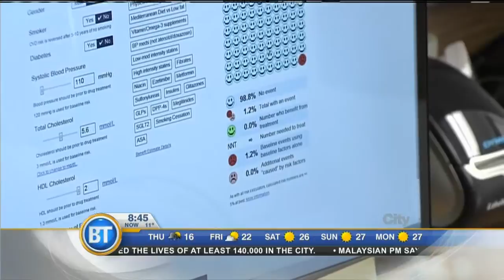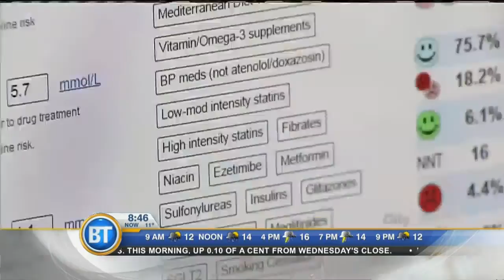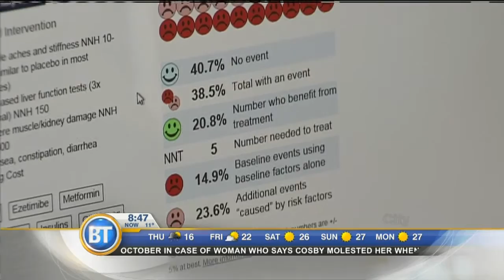New Cardiovascular Risk Assessment - August 6th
Understanding your risk for cardiovascular disease. Health Specialist Leah Sarich with a new tool to help patients and doctors.